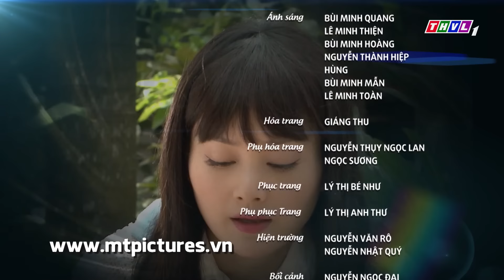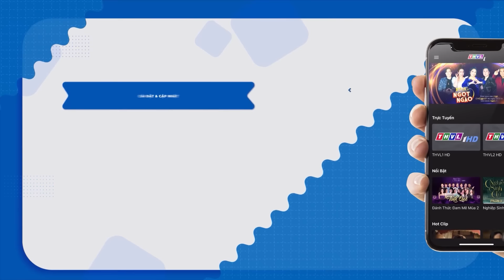TRẬN ĐỒ BÁT QUÁI - TẬP 1 | Phim Việt nam 2023 | Phim Tình Cảm Tâm Lý Xã Hội Việt Nam Mới Nhất 2023